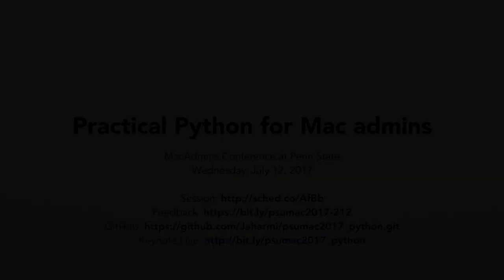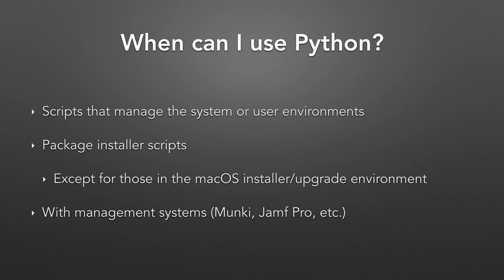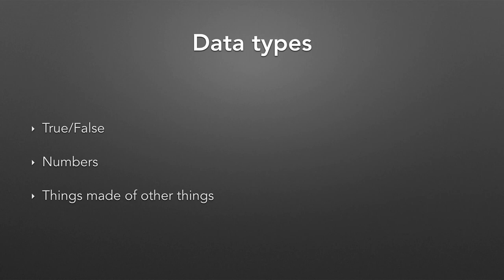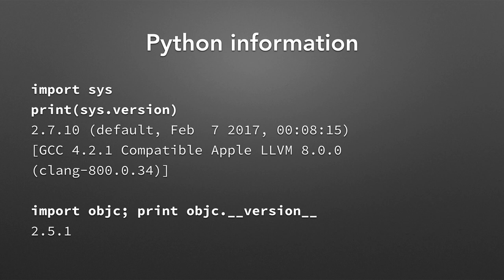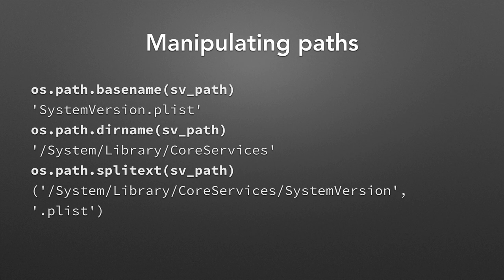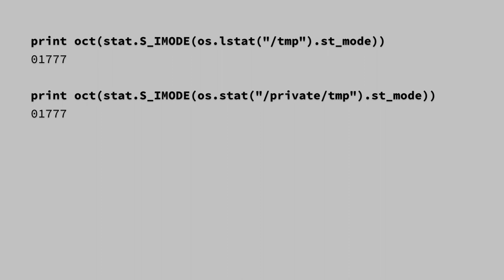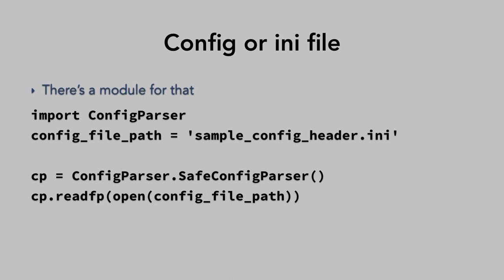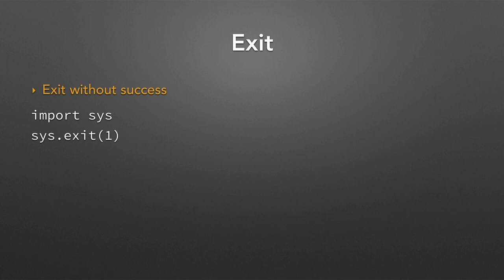Practical Python for Mac Admins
Speaker: Jeremy Reichman

Whether you are already comfortable with Bash or AppleScript or Automator, or just want to learn more about scripting in general,  there are practical reasons to use Python. Python is both approachable and different than some other languages available on macOS. You can write scripts just as quickly and end up with code that is easily reused and maintained over time. Python is a well-rounded language that is accessible to beginners, yet powerful enough for experts to use in large applications such as Munki and AutoPkg.

We will start small with some introductory Python concepts ? outlining some key language features that help explain why you would want to use Python and work our way up to more complicated real-world examples.